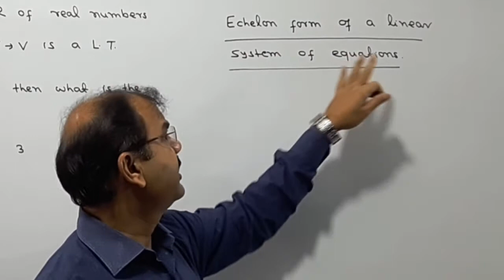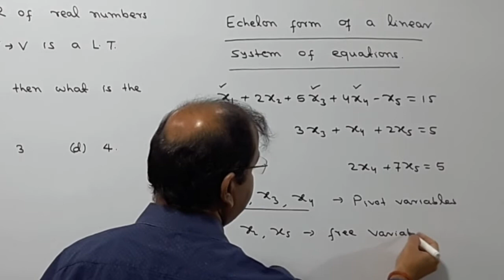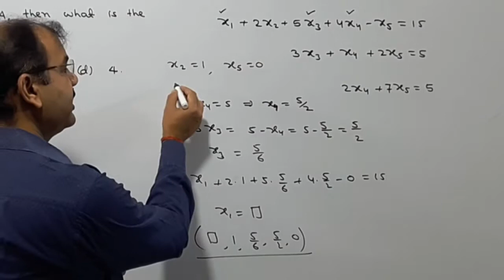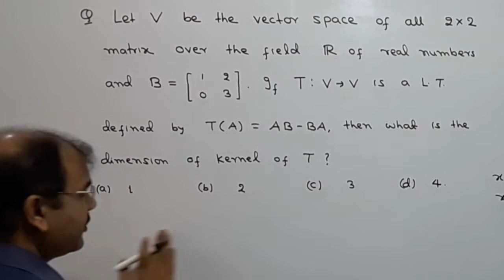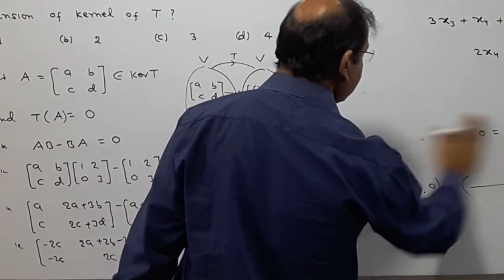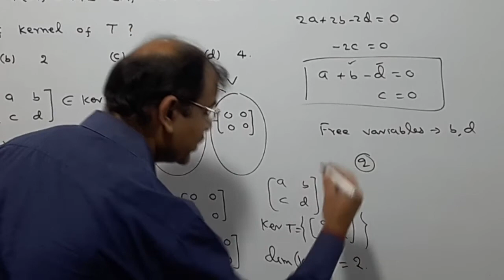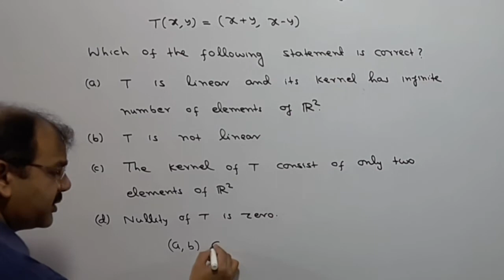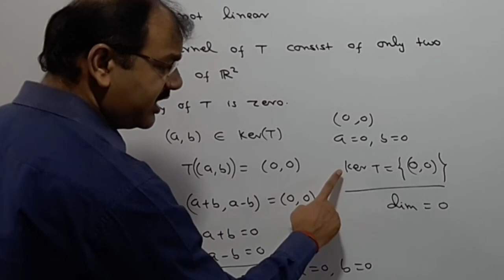Linear Algebra (MCQ) for CSIR/NET/GATE/IIT-JAM/Mathematics #07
Hello student, in this video I have discussed two MCQs of Linear Algebra for CSIR/NET/GATE/IIT-JAM